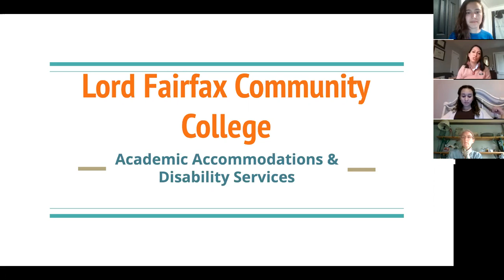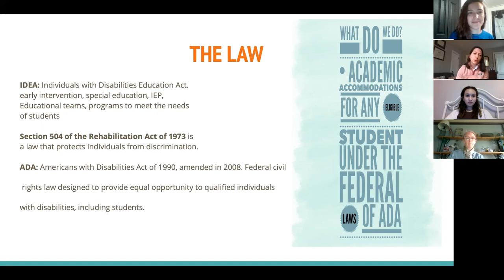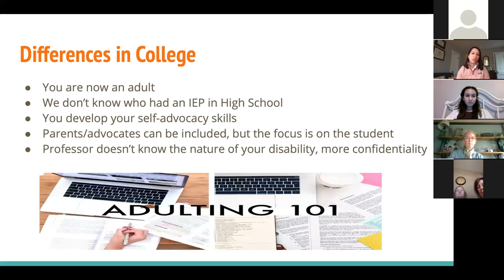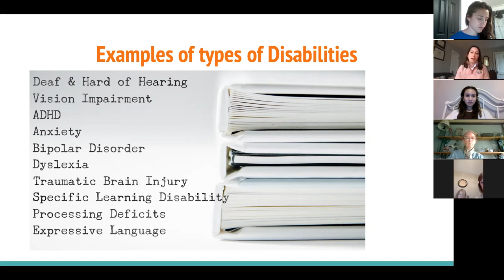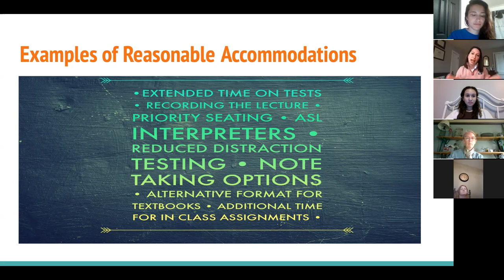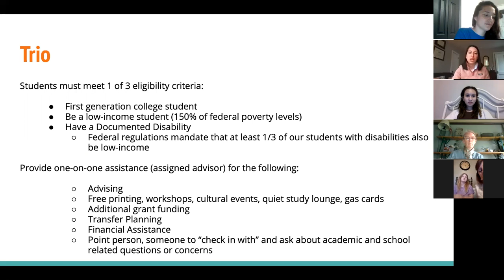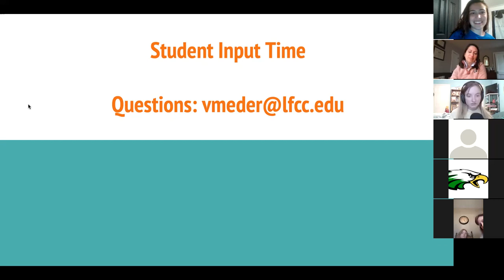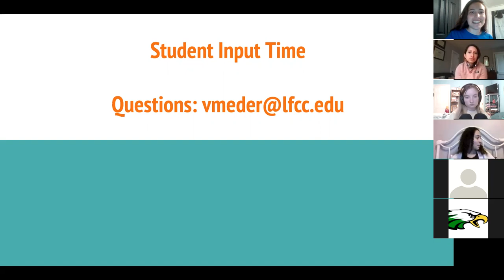Accommodations Information Session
Disability Services Coordinator Vivi Meder leads students through the steps to obtaining accommodations at the college level. Also discussed are the transition from high school to college and student experiences with academic accommodations.